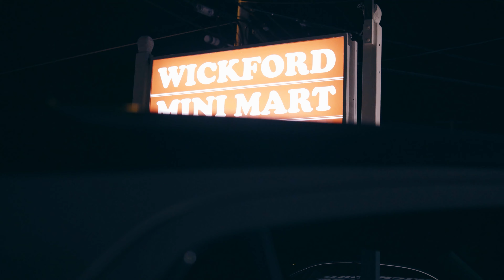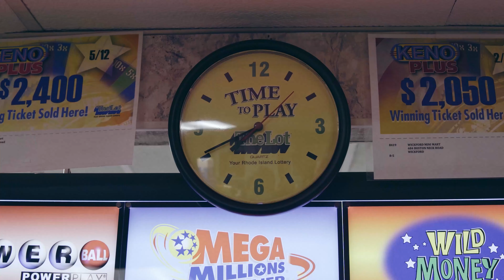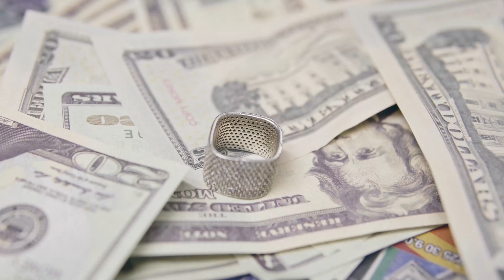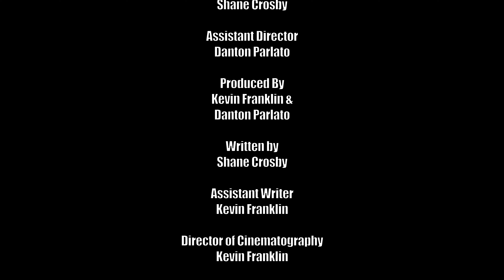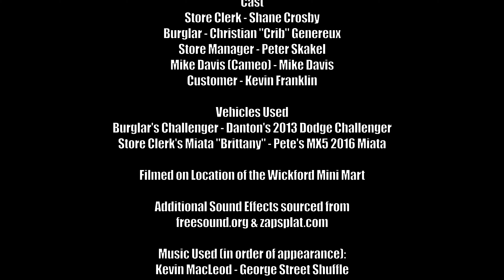How Convenient (Final Feature Film)